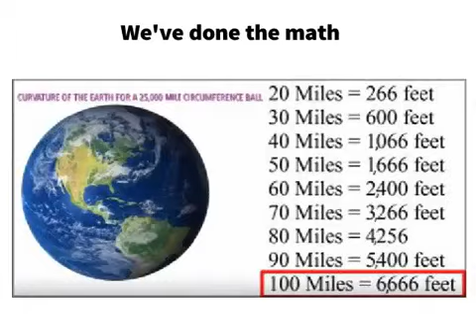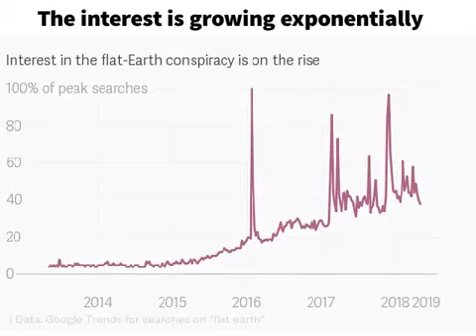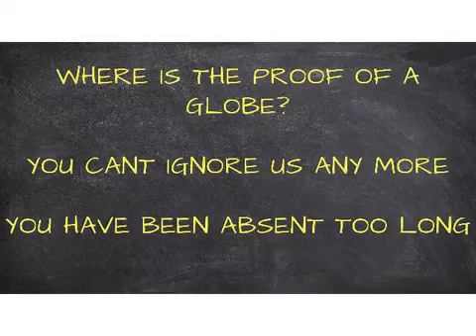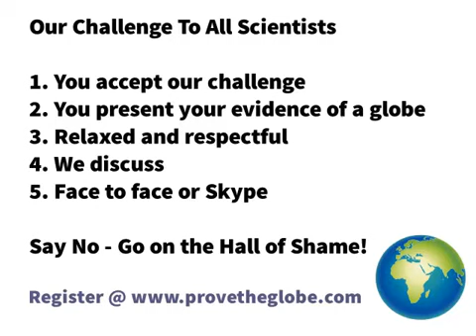ProveTheGlobe com Flat Earth Challenge to All Scientists Mirror